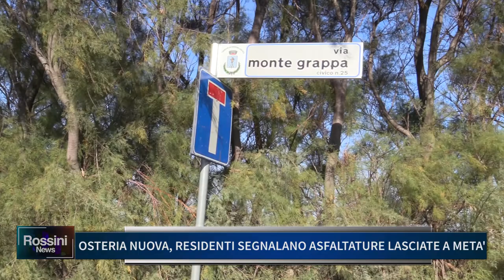OSTERIA NUOVA, RESIDENTI SEGNALANO ASFALTATURE LASCIATE A META'